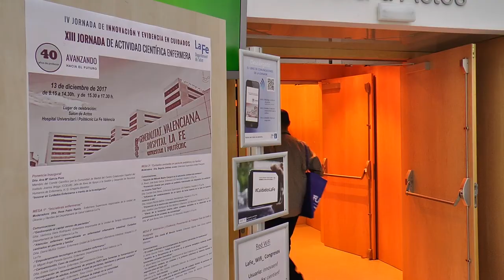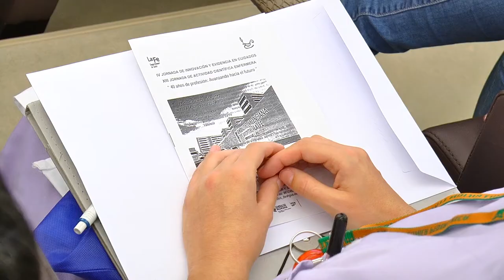IV Jornada Innovación y evidencia en cuidados | Cecova TV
Se habla mucho de innovación, de evidencia en cuidados y de la actividad científica enfermera, pero para que esto sea posible hay enfermeras que se esfuerzan cada día para dar un paso más en su profesión, y con jornadas como ésta se potencia y se reconoce esta labor por parte de las profesionales. En el Hospital la Fe se celebran la "IV Jornada de Innovación y evidencia en cuidados" y la "XIII Jornada de Actividad Científica enfermera".